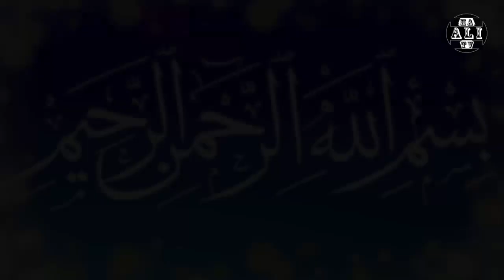Rona Insan Keliye Kaisa Hai | Imam Ali Ne Farmaya | Hazrat Ali Ne Farmaya | Islamic | Urdu | ShanAli